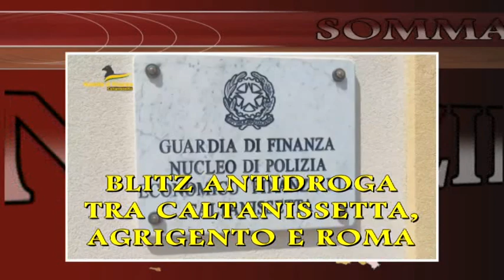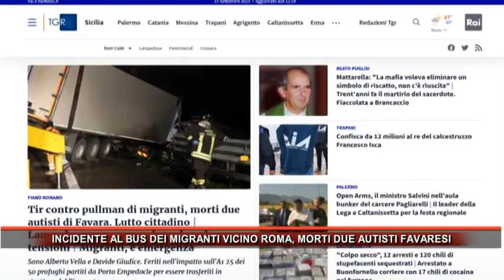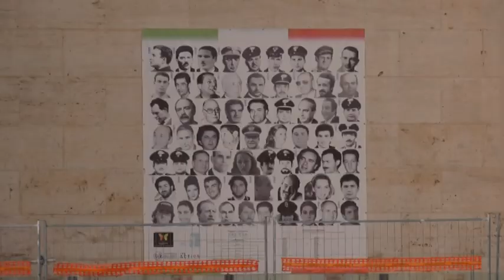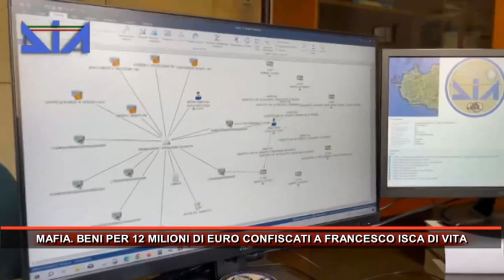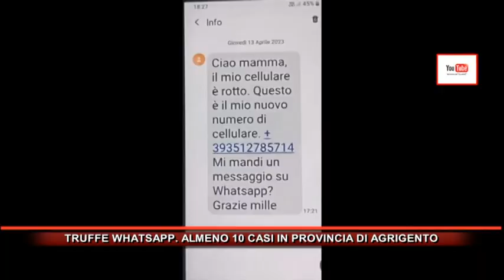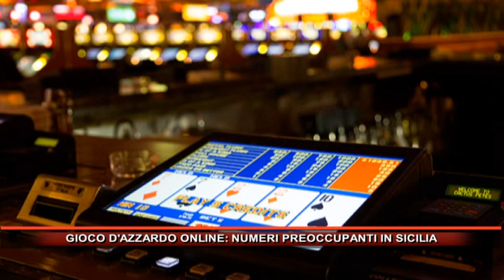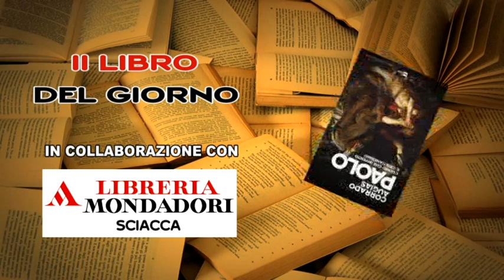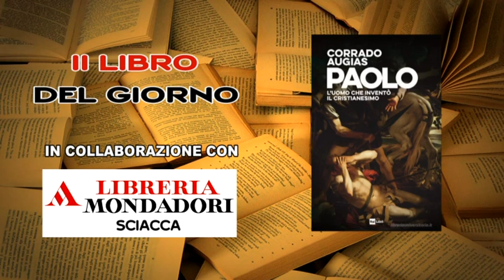Rmk Notizie 15 Settembre 2023